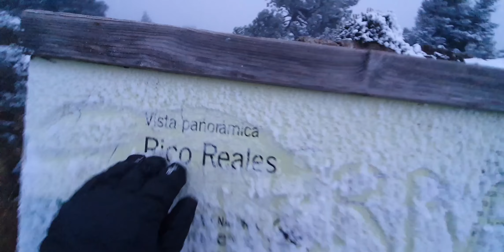Gran nevada en el Pico de los Reales, en Sierra Bermeja, Estepona; 20 de enero del 2.020.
Había unos 3 centímetros de nieve, y la temperatura era de 0 grados, entre los 1.200 y los 1.400 metros de altitud,
en la costa la temperatura oscilaba entre 7 y grados centígrados.